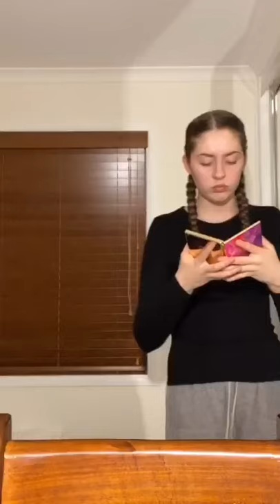Most Incredible Makeup Arts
Most Incredible Makeup Arts | Strawberry